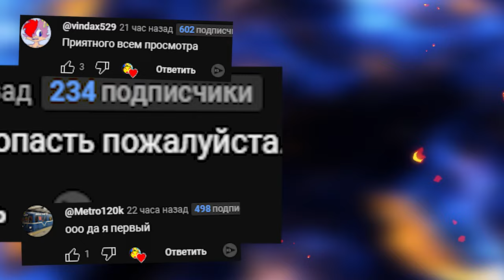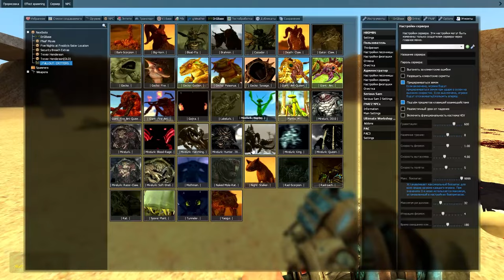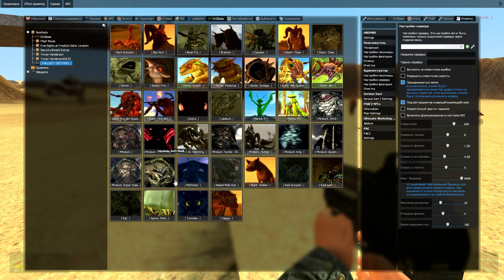КАКОЙ МОНСТР САМЫЙ КРУТОЙ В ГАРРИС МОД COOP SCP ► Garry's Mod